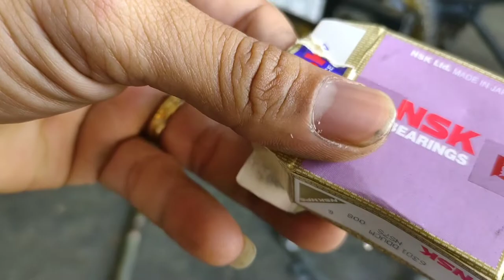Bakit may lumalagutok at lumalangitngit sa likod na gulong ng raider ko? Raider 150 rear mags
Bakit may  lumagutok at lumalangitngit sa likod na gulong ng raider ko
Bakit sumasabit ang rear disc ko sa caliper
Bakit may ingay ung gulong ng mutor ko
bakit sumasabit ung rear disc sa caliper
Bakit may lumagitik sa mugs ko
bakit may ingay ang disc break ng mutor ko
raider brake disc
how to release disc brakes
raider diskbreak bracket
raider diskbreak calipers
raider diskbreak drums
raider diskbreak discs
raider disc brake price
raider disc brake parts
suzuki raider disc brake
raider 150 disc brake
raider j disc brake
disc brake for raider 150
raider diskbreak hub
raider diskbreak installation
raider disc brake inspection
raider disc brake installation manual
how to work disc brake
raider diskbreak masters
raider disc brake maintenance
raider diskbreak noise
raider diskbreak not working
raider diskbreak nuts
raider diskbreak not releasing
raider disc brake not stopping
raider diskbreak rear
rear bearing raider 150
side bearing raider 150
engine bearing raider 150
ball bearing raider 150
raider 150 mags bearing size
front bearing for raider 150
raider 150 crankshaft bearing size
raider 150 front wheel bearing size
raider 150 wheel bearing size
raider 150 fi bearing size
raider 150 bearing size
raider 150 carb bearing size
raider 150 carb front bearing size
raider 150 carb rear bearing size
raider 150 engine bearing size
bearing for raider 150
faito bearing for raider 150
bearing raider hub
raider 150 hub bearing size
raider 150 rear mags bearing size
raider 150 front mags bearing size
suzuki raider 150 mags bearing size
bearing ng raider 150
bearing of raider 150
bearing size of raider 150
front wheel bearing of raider 150
raider bearing price